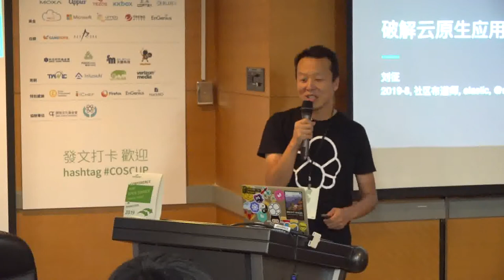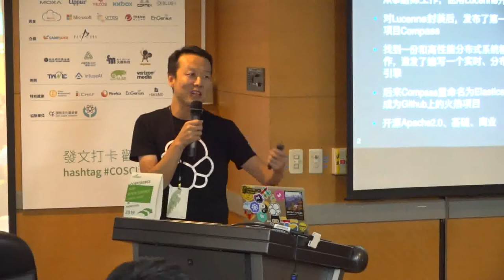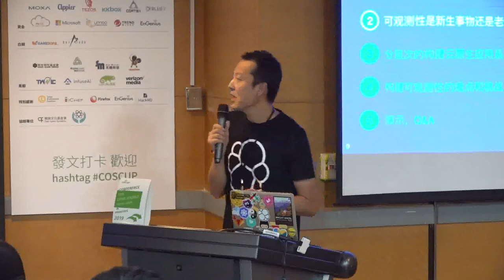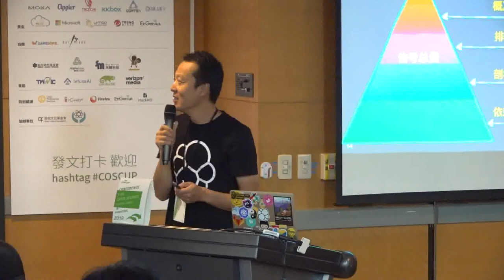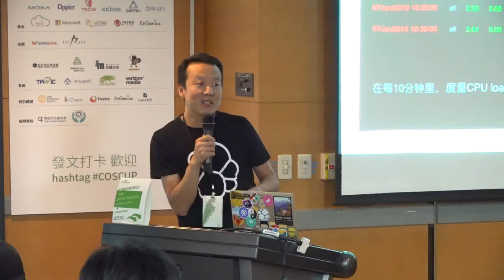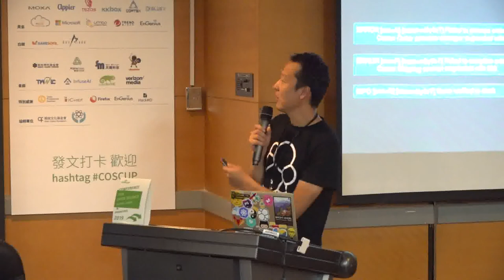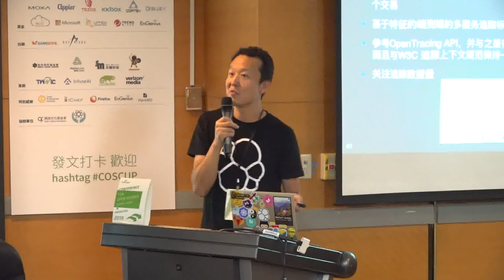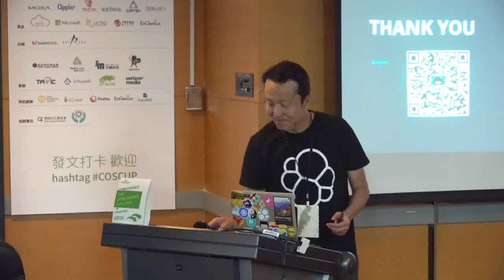[COSCUP 2019] IB202 Day1 破解云原生应用的可观测性